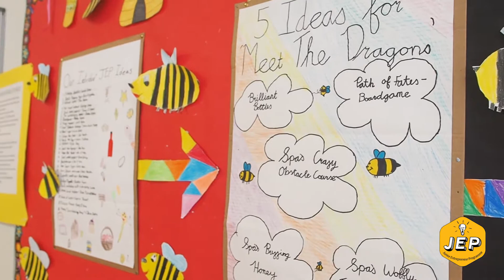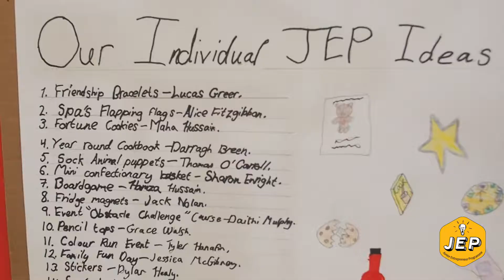JEP | Alice Fitzgibbon - Student Interview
The Junior Entrepreneur Programme (JEP) is an entrepreneurial awareness and skills enhancement programme for Primary School children. The programme aims to help children recognise enterprise and entrepreneurship and to foster an awareness and understanding of the entrepreneur’s role in the community, therefore empowering the child to start to think and act with the initiative, creativity and independence that are invaluable in the modern world. The programme is embedded in the principles of the Primary School Curriculum and utilises an integrated teaching and project-based approach to teach many strands of the Primary Curriculum.